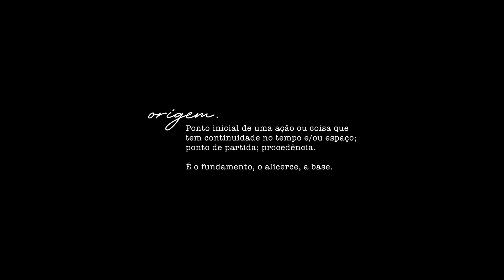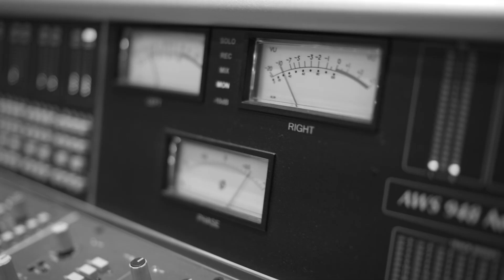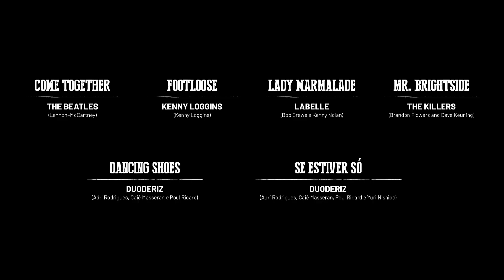Duoderiz & The Flame Orchestra - Origens (AudioArena Live Session)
Gravado no estúdio Audio Arena em São Paulo em 10/04/23.

Duoderiz & The Flame Orchestra é:

Caiê Masseran - Voz
Poul Ricard - Voz e Violão
Adri Rodrigues - Guitarra
Francys Silva - Trombone
Gabriel Kaspar - Baixo
Leonardo Rosa - Bateria
Luizinho Nascimento - Trompete
Paulo Muniz - Piano

Produzido e roteirizado por Duoderiz & The Flame Orchestra.
Mixagem e Masterização: Luiz Fernando Vieira
Produção Executiva: Fernando Molina e Diatônica
Design Gráfico: Adriano Rodrigues